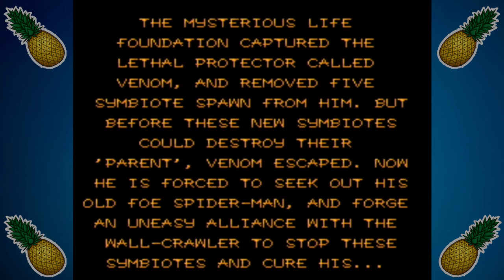Pac-Man 2: The New Adventures - Episode 1(?): Hang Gliding Hell